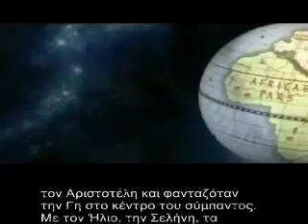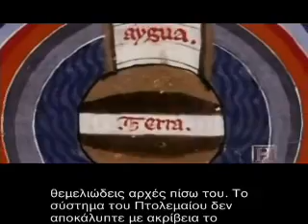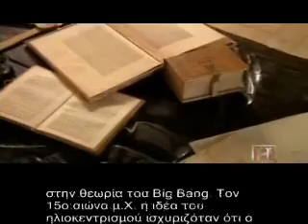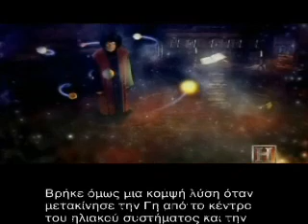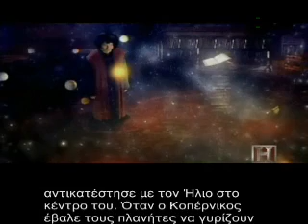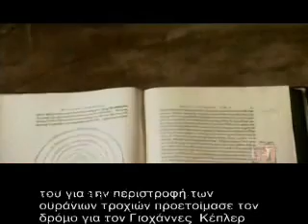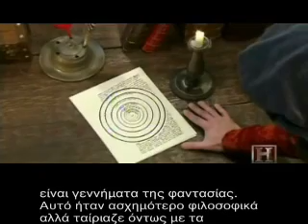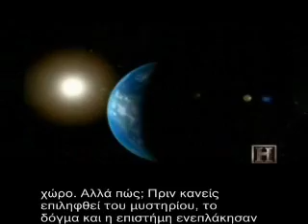The Universe 1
Cosmology